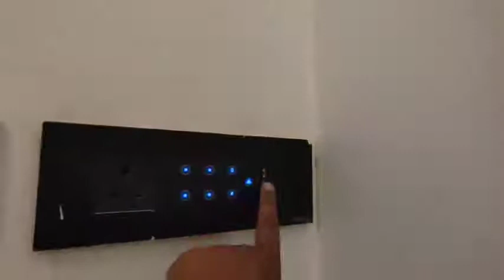FM interior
Home interior design and work